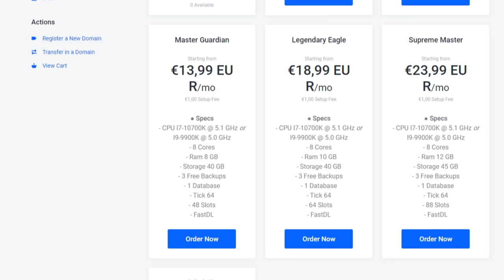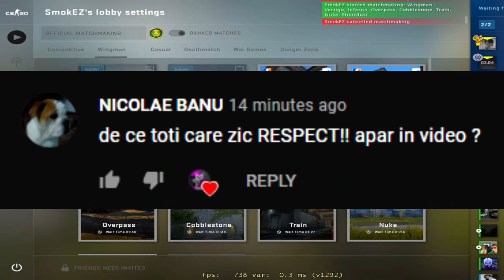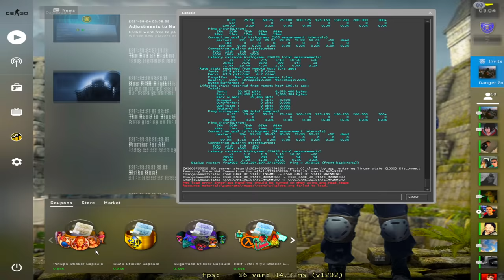CE RANK AM LUAT PE WINGMAN ?! - CS:GO Wingman HACKING w/Smokezz